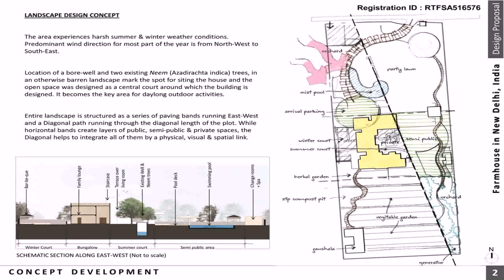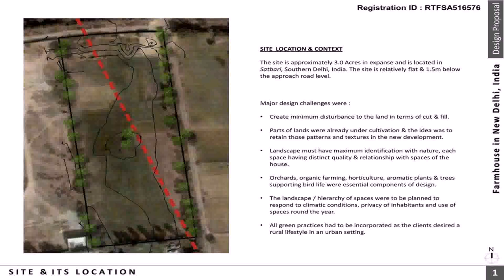Buy Car NY 5% DP